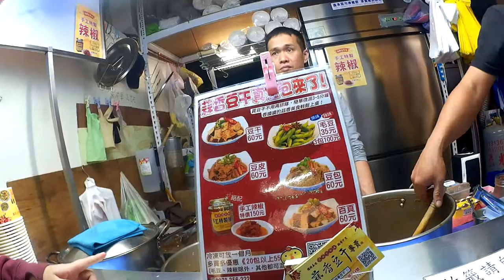【台湾】高雄カオシォン 瑞豊夜市ルイフォンナイトマーケット2019.02.23[Taiwan]Kaohsiung Zuoying Ruifeng Night Market